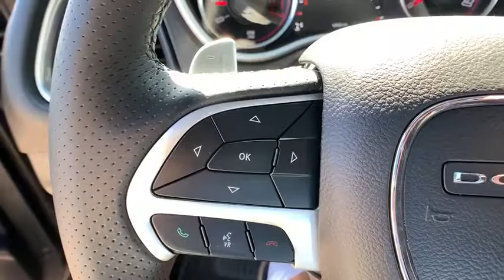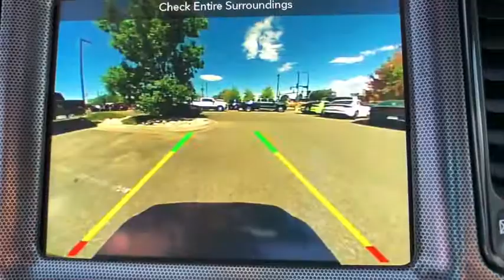2018 Dodge Challenger Denver, Littleton, Aurora, Parker, Colorado Springs, CO K023501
Pitch Black Clearcoat  2018 Dodge Challenger available in Denver Colorado at Brandon Dodge. Servicing the Littleton, Aurora, Parker, Colorado Springs, CO area.

Brandon Dodge
5600 S Broadway

Certified.brbrChallenger GT, 3.6L V6 24V VVT, 8-Speed Automatic, AWD, Pitch Black Clearcoat. 18/27 City/Highway MPGbrbrCertification Program Details: Dealin Doug Certified Advantage Pre-Owned Vehicle 3 Year 100,000 mile Limited Powertrain Warranty. Includes 24/7 emergency roadside assistance. The Dealin Doug Certified Advantage pre-owned limited powertrain warranty begins on the vehicle purchase date and continues up to 3 year or 100,000 miles on the odometer, whichever occurs first.